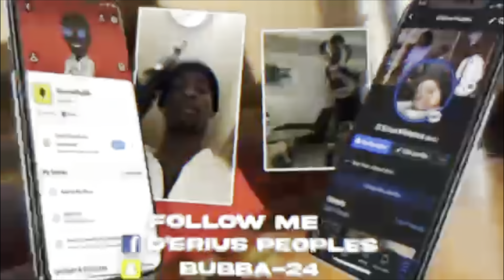I FINALLY DREADED MY FULL HEAD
TAKEEYA STARTED MY DREADING PROCESS FOR ME